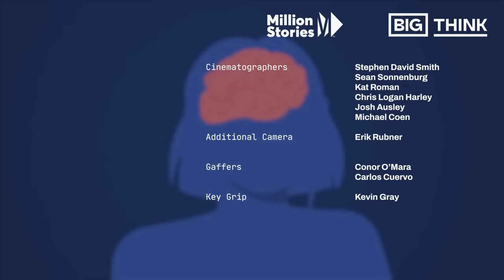The #1 thing we’re afraid to talk about | Your Brain on Money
We’re afraid to talk about money–and that costs us.

Talking about money, especially how much you earn, is often considered taboo. But talking about money can sometimes be a good thing.

It’s not exactly known why talking about money is taboo, but one hypothesis is that it highlights inequality or causes resentment.

Depending on the culture, the comfort level of talking about money differs. Some companies are looking to open up the compensation conversation more.

0:00 The money taboo
1:59 The neuroscience of taboos
4:30 3 steps for breaking money anxiety

The 3 steps:
1. Be truthful about your budget; don’t overspend to fit in with your group.
2. Investigate your feelings about money through journaling or in conversation with trusted friends or family.
3. Follow or join online groups that talk about aspects of money you are anxious or uncertain about.